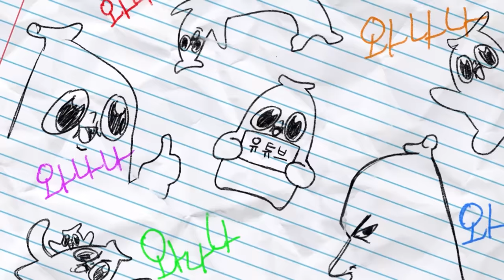어떤 초능력이 제일 쎌까? (와빌토론 5회)